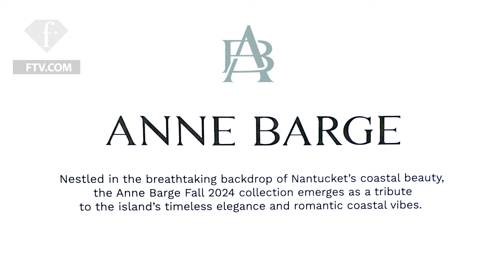Youthful Romance by Anne Barge, New York Bridal Fashion Week 2024 | FashionTV | FTV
Choose your ideal wedding gown in the fall/winter 2024 collection of Anne Barge unveiled at New York Fashion Week! The designer drew  inspiration from the timeless allure of femininity and refinement. Enjoy the flowing fabrics that mimic the caress of the ocean breeze, delicate lace details inspired by the intricate beauty of seashells, and iconic ball gowns that awaken the spirit of classic romance.